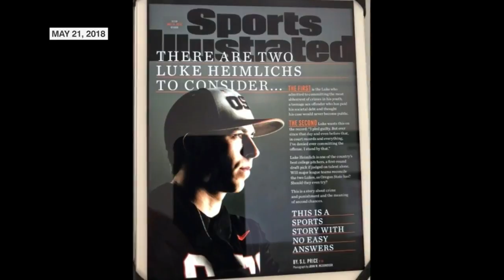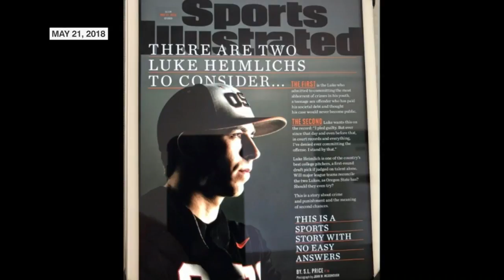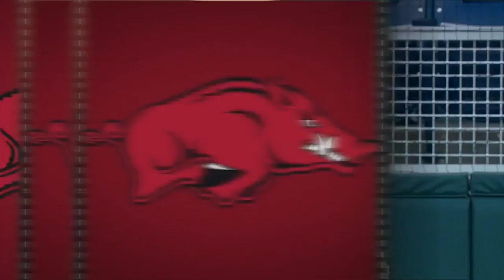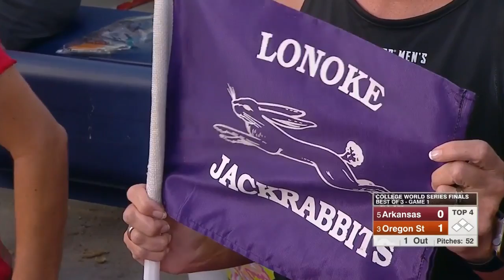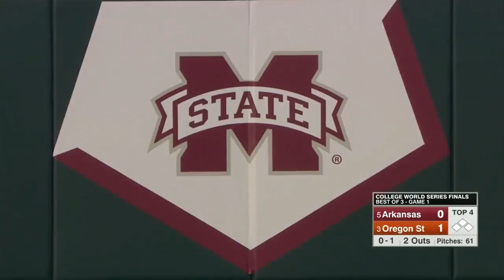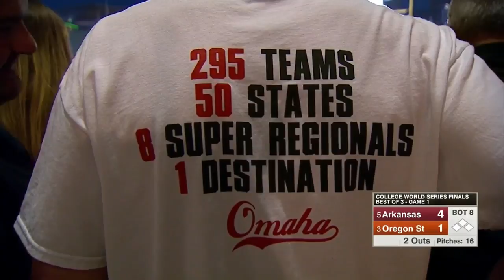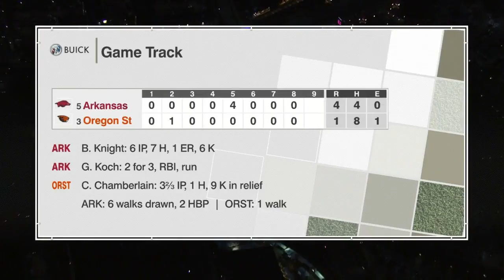2018 NCAA Baseball CWS Finals Game 1 Arkansas vs Oregon State 6 26 2018